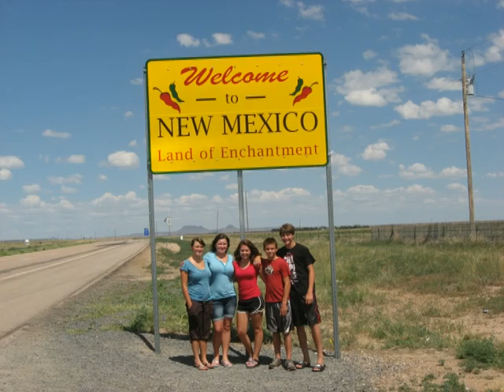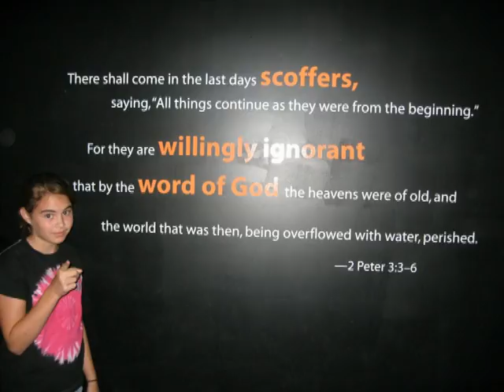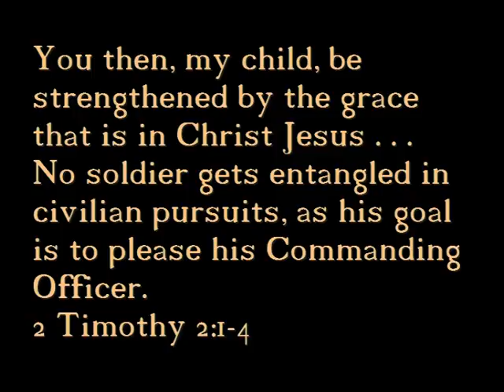Jordan Barr Family Album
Jordan Barr is a brilliant, beautiful, and brave young woman.  Most importantly, she is a believer, and she stands firm in what she knows to be true.  These photos show glimpses of her spirit up through her HS graduation in 2014, set to songs by Switchfoot and BNL.  2 Timothy 2:1-7